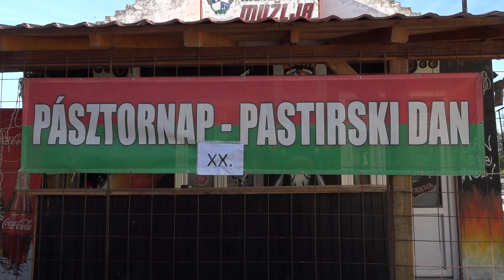OTVORENI 20. PASTIRSKI DANI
Dvadeseti po redu Pastirski dani u Zrenjaninu propraćeni su bogatim sadržajem. Na samom početku programa, takmičarske ekipe su se okupile kako bi otpočele kuvanje ovčijeg paprikaša i tradicionalnih pastirskih jela. Nakon toga, manifestacija je otvorena prigodnim kulturno - umetničkim programom, a negde pred sam finiš kuvanja, građanstvo je moglo da degustira ovčiji paprikaš. Uživanje u ovim kulinarskim specijalitetima završeno je proglašenjem pobednika i dodelom vrednih nagrada.